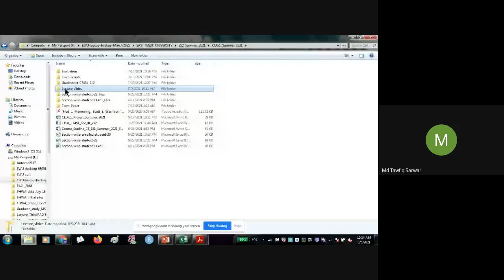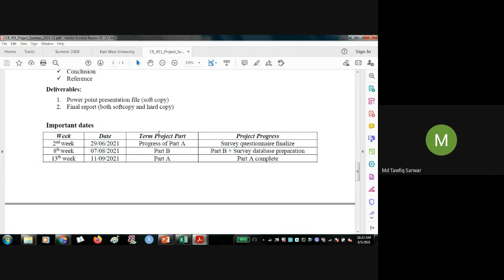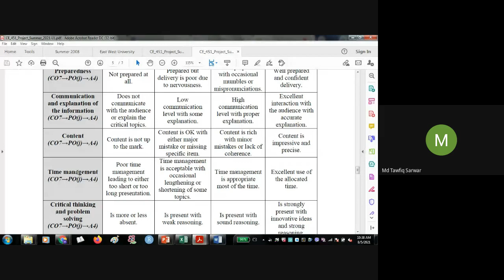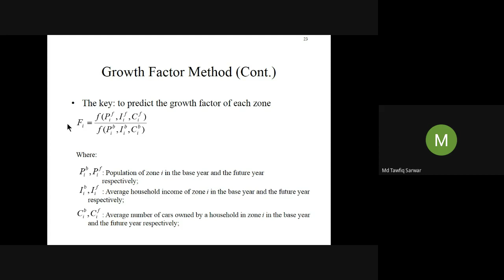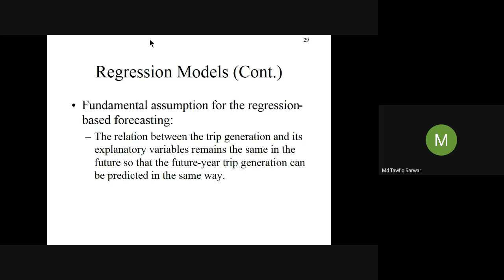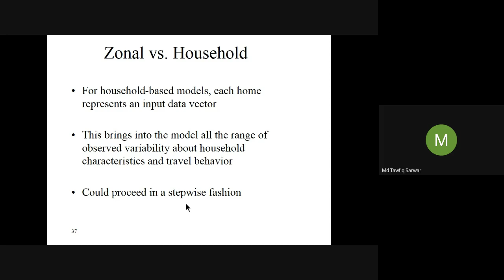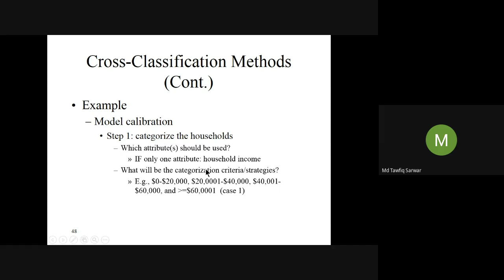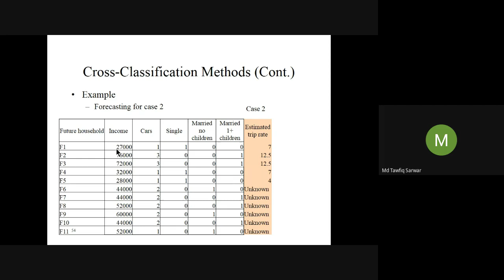4-8-21 CE451 Summer 2021 Section